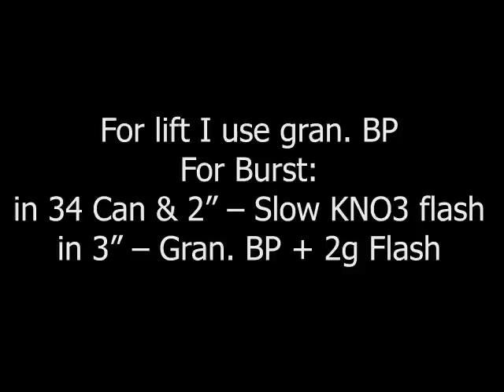My 3rd Firework show! Home-made shells & comets!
Video filmed from about 30 m.
I use only KNO3, Al, S, C, MgAl